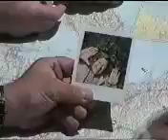A Pocket O Lips.3gp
This is my entry into the Hidden L.A. "Forbidden Zone" contest.

This is just a short exerpt of "More On/Moron On T.V. which is just one of the many videos that have bee produced for our little group to be included in the Hozomean Film Festival in Berkeley, California and the Rancho Palos Verdes Film Retrospective.

I tried my best to shorten the segments to fit into the file size and I cut out other parts of the fellow who spent his nights at the A Sass Inn, in Lomita, Ca.

I may put both parts of my portion of the longer video on Youtube in the near future.